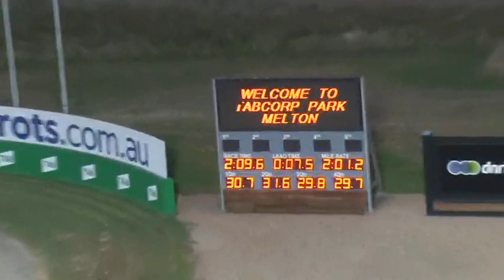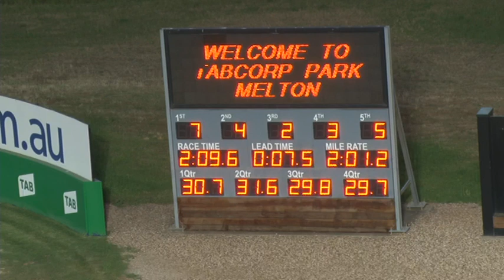Melton 25-11-19 Trial 9